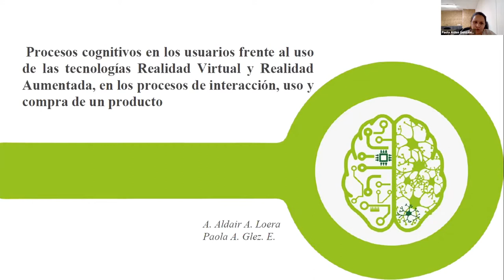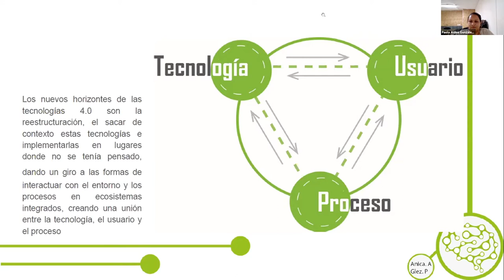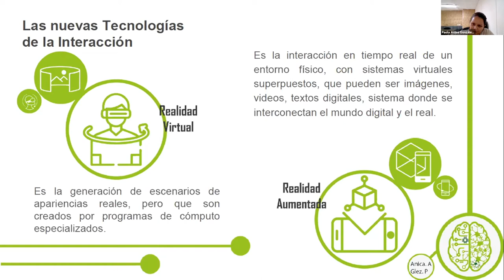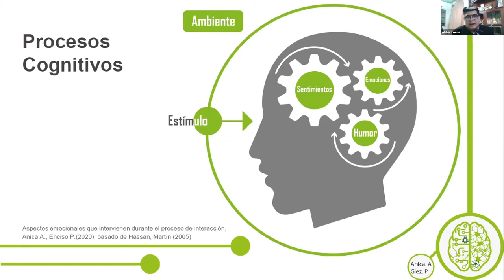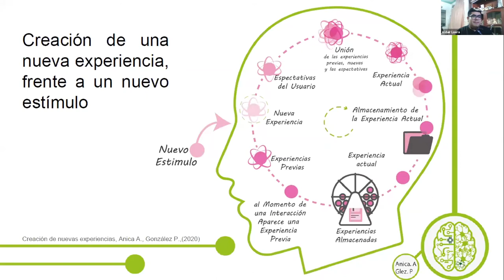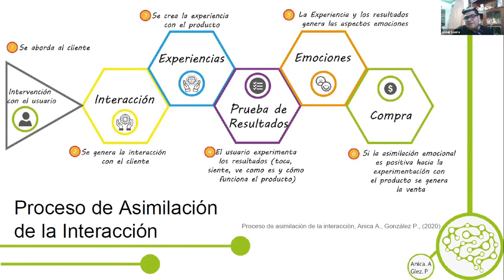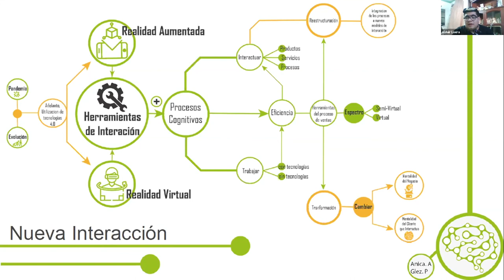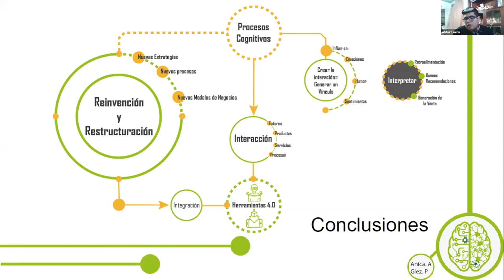Procesos cognitivos en los usuarios frente al uso de las tecnologías RV y RA...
SIVD 2020 Mesa 4. Procesos cognitivos en los usuarios frente al uso de las tecnologías Realidad Virtual y Realidad Aumentada en los procesos de interacción, uso y compra de un producto. Anica, A. & González, P. / Universidad de Guadalajara, Centro Universitario de Arte, Arquitectura y Diseño.